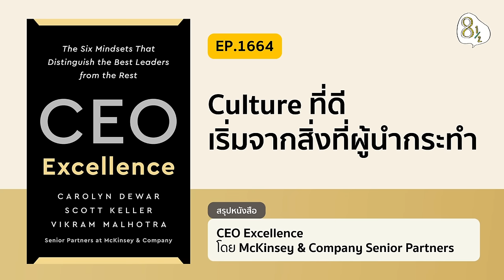สรุปหนังสือ CEO Excellence โดย McKinsey & Company Senior Partners | 8half Podcast Medley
6 หน้าที่ของ CEO ที่ดี มีอะไรบ้าง?
CEO ต้องทำอะไรบ้างเมื่อเผชิญกับวิกฤต?
CEO ที่เก่ง ๆ มักทำอะไรเหมือน ๆ กัน?

มัดรวมสุดยอดวิธีคิดแบบผู้นำองค์กร กับหนังสือ CEO Excellence โดย McKinsey & Company Senior Partners
หนังสือที่สำรวจงานวิจัยและบทสัมภาษณ์เหล่าซีอีโอจากองค์กรชั้นนำทั่วโลก มาวิเคราะห์และเผยให้เห็นบทสรุปลักษณะของผู้นำที่ประสบความสำเร็จ มาค้นหาจุดร่วมที่ผู้นำต่างมีเหมือนกัน และมายเซ็ตท์อันโดดเด่นที่จะพาให้องค์กรเติบโตไปสู่จุดหมายที่ตั้งไว้
00:00 EP. 1650 - 6 หน้าที่ของ CEO ที่ดี
08:15 EP. 1651 - ทางสองแพร่งของ CEO เหงา ๆ
16:49 EP. 1653 - CEO ที่เก่ง ๆ มักทำอะไรเหมือน ๆ กัน
25:21 EP. 1654 - CEO Netflix ก็ทำพลาดมาแล้ว
34:14 EP. 1655 - อะไรคือ Zero-based Budgeting?
42:20 EP. 1656 - ให้ฟีดแบคอย่างไรแบบ CEO Netflix
51:11 EP. 1658 - จุดเริ่มต้นของการสร้าง Culture คืออะไร?
59:54 EP. 1660 - CEO ไทยหนึ่งเดียวในหนังสือ McKinsey
01:08:36 EP. 1661 - ตัวอย่างของ CEO ที่ Walk the Talk
01:16:41 EP. 1662 - สร้างองค์กรแบบ iPhone เป็นยังไง?
01:24:58 EP. 1664 - Culture ที่ดีเริ่มจากสิ่งที่ผู้นำกระทำ
01:33:10 EP. 1665 - บริหารองค์กร ไม่ได้เริ่มที่ "คน"
01:41:39 EP. 1666 - คำถามสำคัญก่อนจะเอาใครออก?
01:51:03 EP. 1667 - เป็นเพื่อนกับพนักงานดีมั้ย?
01:59:38 EP. 1669 - สร้างทีมผู้บริหารที่ดี ต้องมีอะไรบ้าง?
02:08:25 EP. 1670 - Bias ที่ควรระวังในที่ประชุม
02:16:46 EP. 1671 - จัดประชุมอะไรบ้าง เพื่อบริหารองค์กรให้ดี?
02:25:49 EP. 1672 - ตำแหน่ง CEO ไม่เหมือนงานอื่นยังไง?
02:36:41 EP. 1674 - ความสัมพันธ์กับหัวหน้า เริ่มต้นที่อะไร?
02:45:23 EP. 1675 - พูดกับบอร์ดแบบ CEO JP Morgan
02:54:20 EP. 1676 - 3 สิ่งที่บอร์ดควรจะคุยกันคือเรื่องอะไรบ้าง?
03:02:37 EP. 1677- 5 วิธีในการสร้าง Purpose ให้พนักงาน
03:11:33 EP. 1678 - สื่อสารให้ดี เริ่มต้นที่อะไร?
03:20:09 EP. 1679 - CEO ต้องทำอะไรบ้างเมื่อ Crisis มา?
03:28:54 EP. 1680 - CEO เก่ง ๆ มีเทคนิคบริหารเวลาอย่างไร?
03:38:01 EP. 1682 - To-do list ยังไม่พอ ต้องมีอะไรด้วย?
03:47:02 EP. 1683 - หนึ่งสิ่งที่ CEO ควรมี แล้วจะมีความสุข คืออะไร?
03:55:08 EP. 1684 - การจากไปแบบมืออาชีพของ CEO เป็นอย่างไร?
ติดตามสาระดี ๆ จากแปดบรรทัดครึ่งได้ที่
- Podcast และช่องทางพอดแคสต์อื่น ๆ